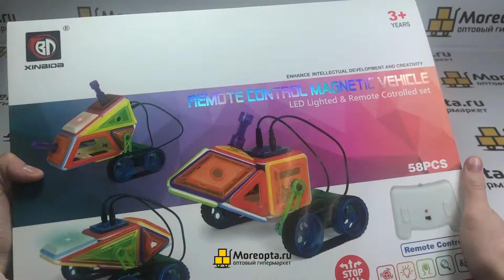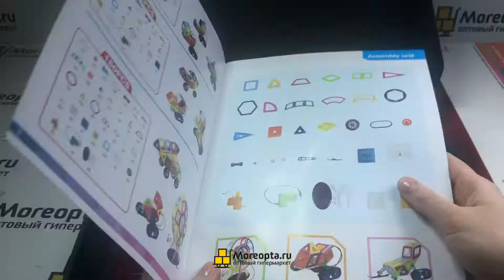Обзор детского конструктора машинка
MOREOPTA.RU - оптовый гипермаркет популярных товаров из Китая со склада в Москве.

Предлагает - Детские конструкторы машинка ОПТОМ.
арт.708
ОФОРМИТЬ ЗАКАЗ:

Будь всегда в курсе всех новостей!